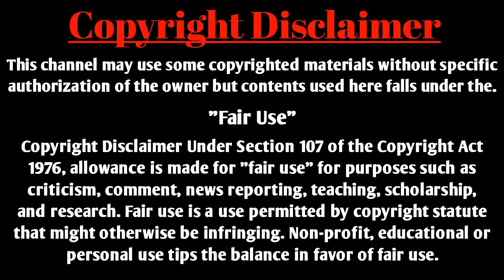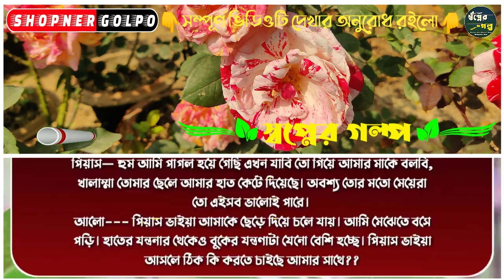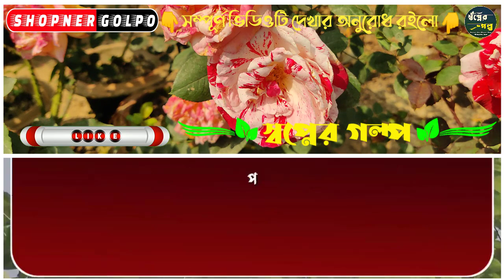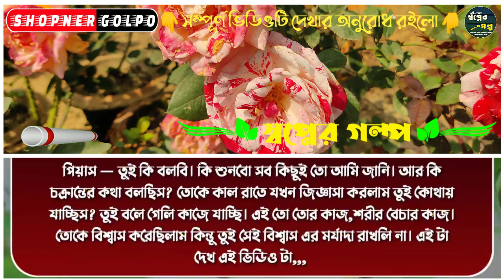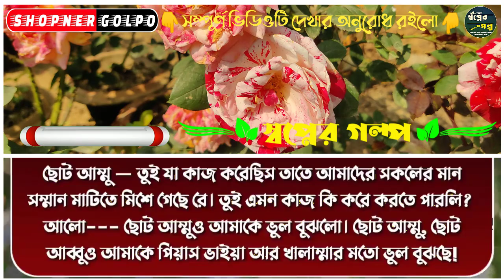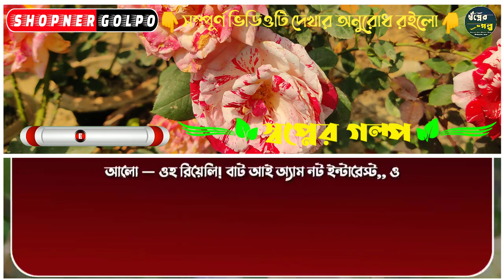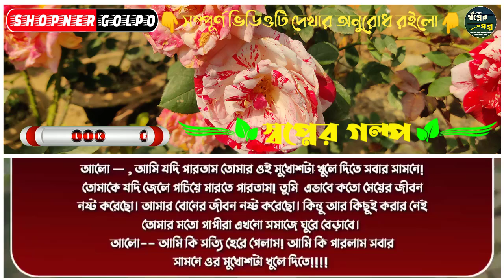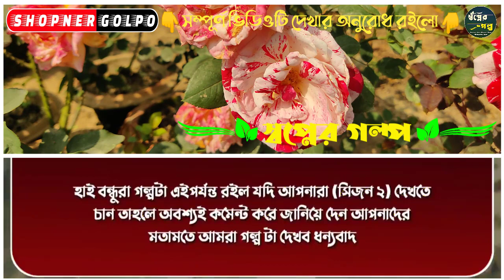বিজনেসম্যানের বউ যখন রাগী CID | সকল পর্ব | Shopner Golpo | Cute Love Story | Ft:- Ashik,Shonalika +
And to get the latest news first of all.
Please comment on what kind of video you want.

Warning: Do not use any video from my channel
I will be obliged to take action